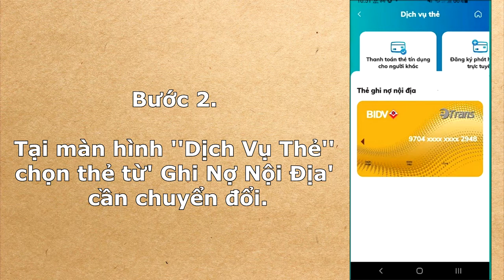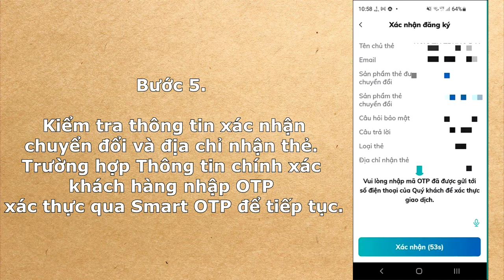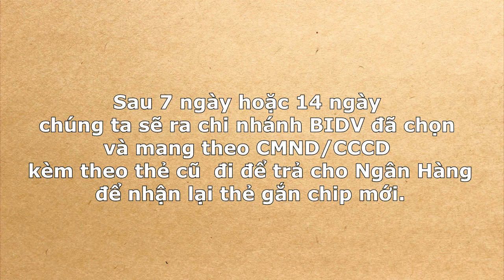Cách Đổi Thẻ Từ Sang Thẻ Chíp BIDV Trên Điện Thoại - Cách đổi thẻ ATM từ sang chip BIDV ĐƠN GIẢN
Cách Đổi Thẻ Từ Sang Thẻ Chíp BIDV  -  Cách đổi thẻ ATM từ sang chip BIDV ĐƠN GIẢN NHẤT | Y BLEK RYA

cách đổi thẻ từ sang thẻ chip ngân hàng bidv,
cách đổi thẻ atm từ sang chip bidv online,
cách đổi thẻ từ sang chip bidv

Chức Năng Kích Hoạt Trên Thiết Bị Khác Đang Tạm Khóa Smartbanking BIDV - Cách Khắc phục BIDV Bị Khóa

Khắc Phục Smartbanking BIDV bị bảo trì BIDV Bị Khóa - Trả Lời Câu Hỏi Của Các Bạn?

Smartbanking bidv bị bảo trì - BIDV Bị Khóa Lỗi Không Đăng Nhập Được |Cách Đăng Nhập Lại Rất ĐơnGiản

© Bản quyền thuộc Y Blek Rya
© Copyright by Y Blek Rya  ☞ Do not Reup